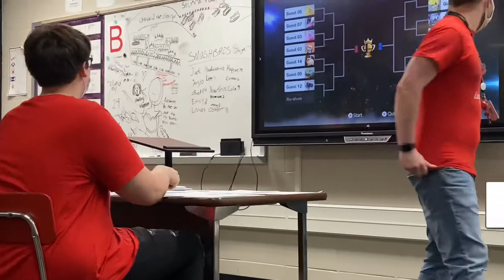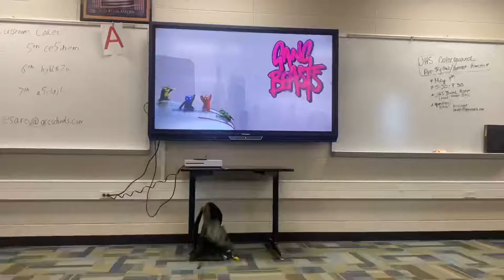last day of school vlog.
Last day of school! I don’t know about you all, but the end of the school year is definitely a highlight of our year! This video will hopefully show you what the end of the school year kinda looks like for us!